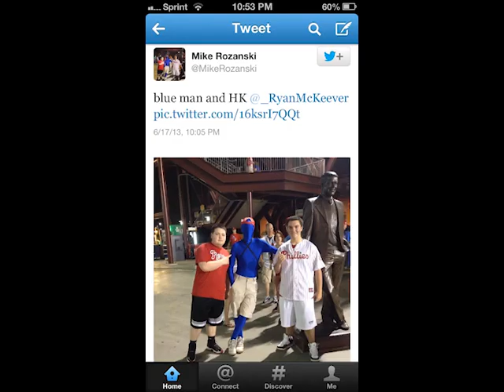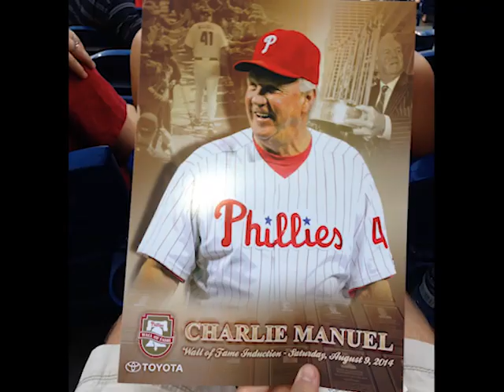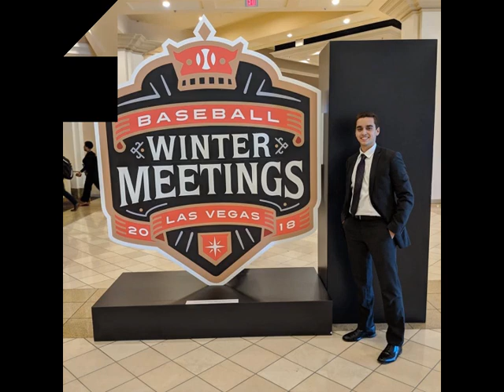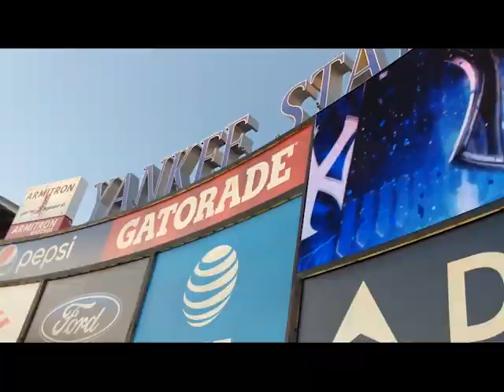BLAST THROUGH THE PAST! Dan Ward Through the Decade (2010-2019)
2019 is reaching its end, so let's take a look back at some of the best moments of the last decade. I've done a lot and grown a lot through these last ten years. Enjoy the journey of pictures and rhymes that I have for you here.

Most of the pictures and videos were taken from Facebook. The rhymes are all my own.

I'd be happy to make one for you as well.